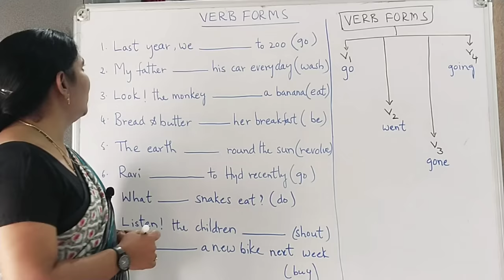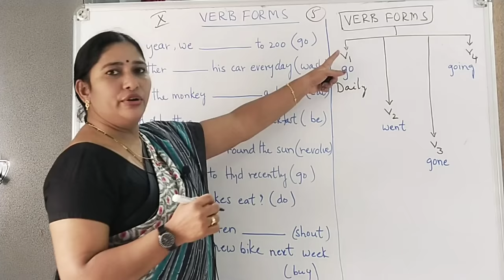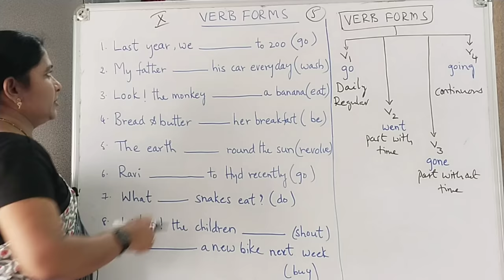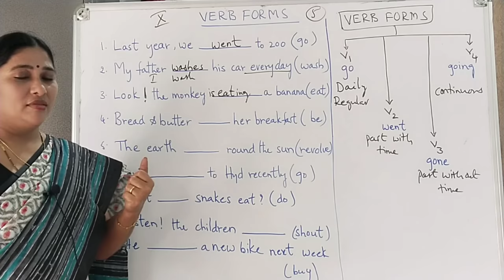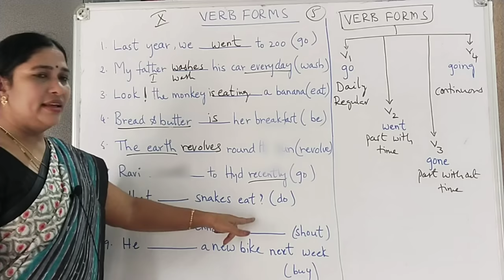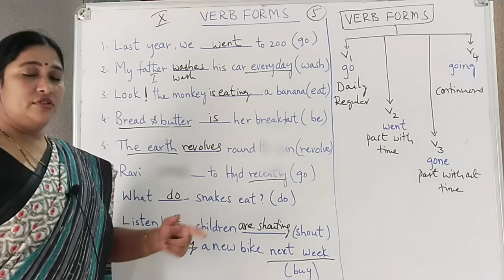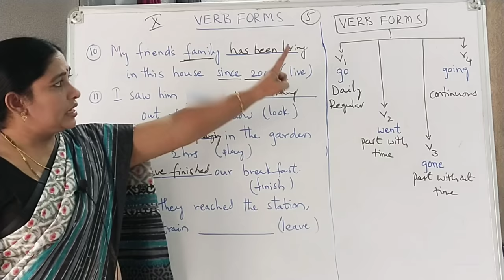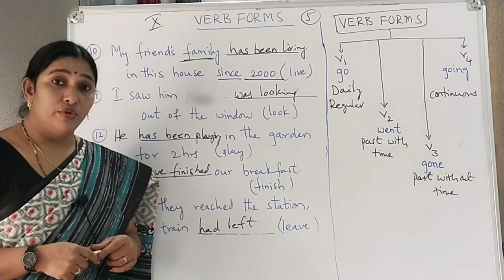Verb Forms in English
Important note...
6 answer has gone ..